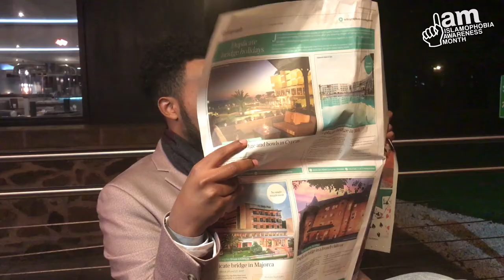IAM16 Islamophobia Awareness Month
November hosts the annual Islamophobia Awareness Month. A month dedicated to raising awareness of Islamophobia across the UK. In association with mend and supported by the National Union of Students. FOSIS brings you a short clip on why IAM16 is so important.